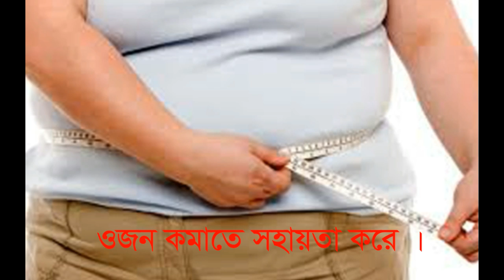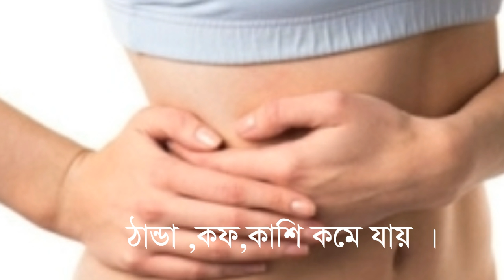সকালে মধু খেলে কি হয় দেখুন ।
আজকে আমি আপনাদের সাথে শেয়ার করেছি সকালে মধু খেলে কি হয় । সকালে মধু খাওয়ার উপকারিতা কি । আশা করি ভিডিত্ত টি আপনাদের ভালো লাগবে । ধন্যবাদ আপনাকে ।